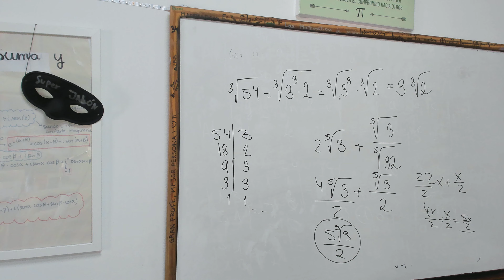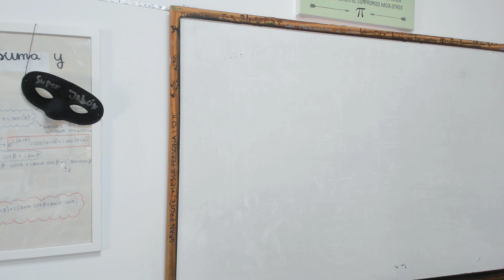Charla de un Profesor a sus alumnos antes de empezar 2º de Bachillerato